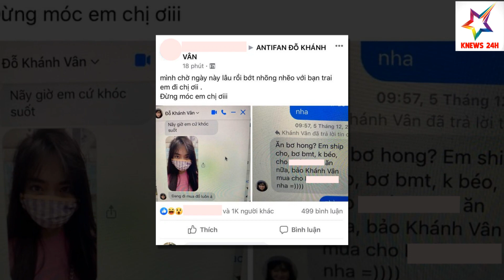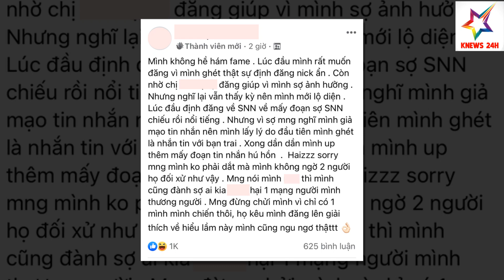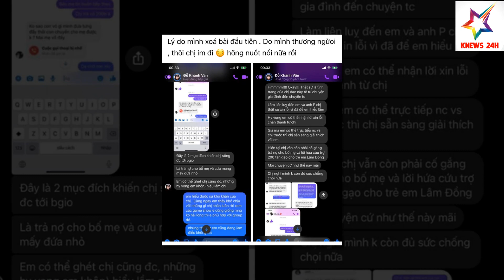Sau Phốt Thái Độ, Khánh Vân Tiếp Tục Vướng Ồn Ào Bị T,ố Nhõng Nhẽo Với Trai Có Bồ | KNEWS 24H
1️⃣ Thiết kế: 100% mẫu thiết kế của KLUCK đều do đội ngũ designer của team KBIZ 24H đảm nhân, đảm bảo tính độc đáo, sáng tạo và bắt kịp xu thế vận động không ngừng của các Idol Kpop.
2️⃣ Chất lượng: Những mẫu áo thun KLUCK đều được cắt may hoàn toàn, sử dụng 2 cỡ áo S và M phù hợp với lứa tuổi học sinh, sinh viên, chất vải 100% cotton, không nhăn, không xù, không phai màu.
3️⃣ In ấn: Những mẫu in trên áo được in decal, không phai màu, không rạn, đáp ứng tiêu chuẩn cao nhất đối với sản phẩm in lên áo.
4️⃣ Sản phẩm độc đáo và đón đầu thị trường: Với số lượng sản xuất giới hạn, mỗi mẫu áo thun KLUCK sẽ giúp bạn thể hiện cá tính và phong cách riêng